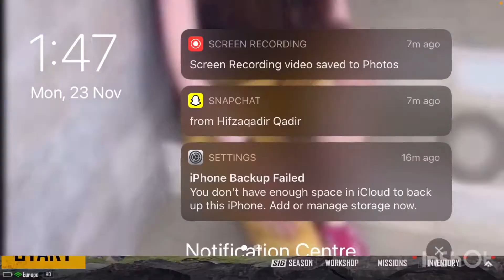Pubg Mobile (Worst match Ever)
and kindly press bell icon